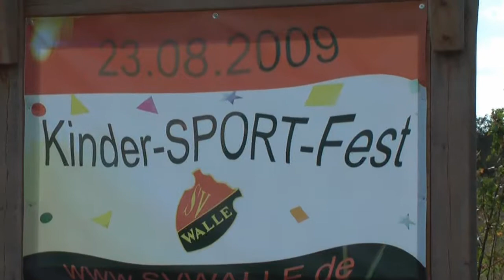Vespa Treffen Celle 2009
Vespaclub Bielefeld auf dem jährlichen Treffen in Celle

Vespa meeting in celle germany